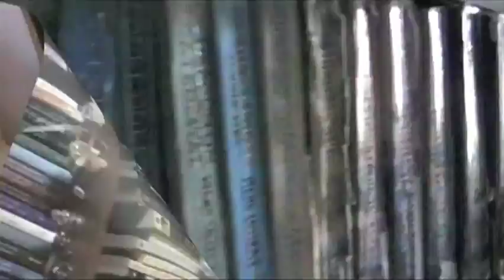Favorite Books Review #14: Wally McDoogle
In which Matt reviews Bill Myers' My Life as a Smashed Burrito (With Extra Hot Sauce,) the first book review from his new apartment!